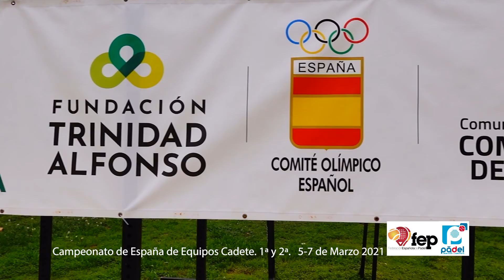CAMPEONATO DE ESPAÑA DE PADEL DE PAREJAS CADETES